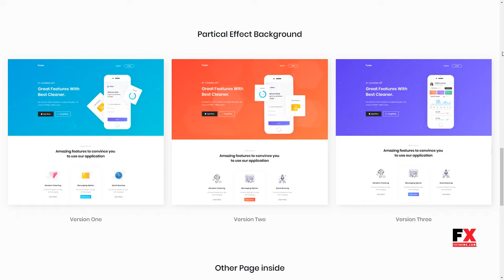Aprimo - Mobile and App Landing WordPress Theme Malcom Jaymes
Compatible With Visual Composer 5.1.x, Visual Composer 4.12.x, Visual Composer 4.11.2.1, Bootstrap 4.x

 Columns 4+

 Layout Responsive